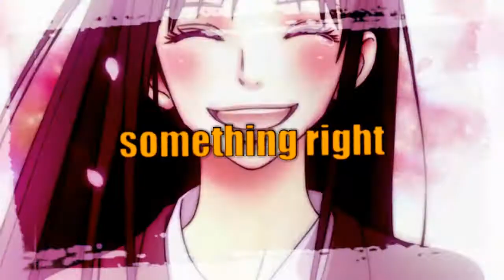[RPP] Shouta ✖ Sawako - something right ✩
damn...I have no hobbys O__O
this is the 6th video in 5 days xDDDD

but heey~ i finished the video from my trashcan xD